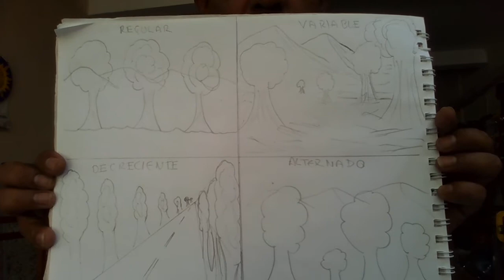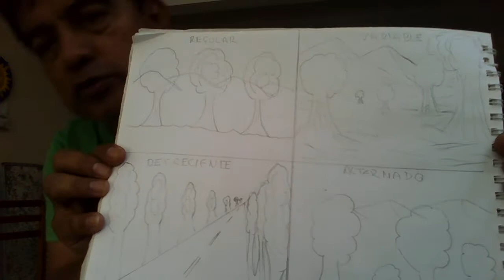1o EL RITMO / ARTES VISUALES